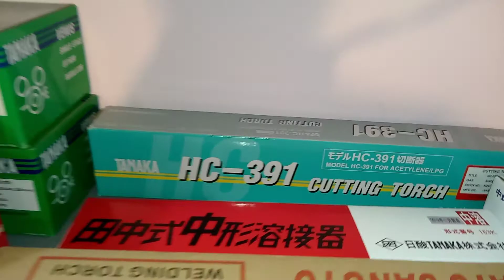0902336426 bán các loại đèn hàn, cắt, mỏ hàn,bép hàn của Mỹ, Nhật, Đức... Dây dẫn khí hàn O2, C2H2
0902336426 bán các loại đèn hàn, cắt, mỏ hàn,bép hàn của Mỹ, Nhật, Đức... Dây dẫn khí hàn O2, C2H2